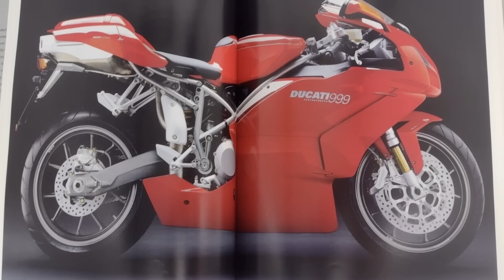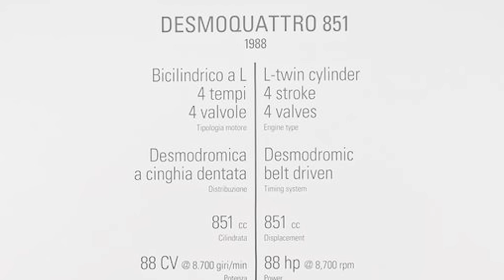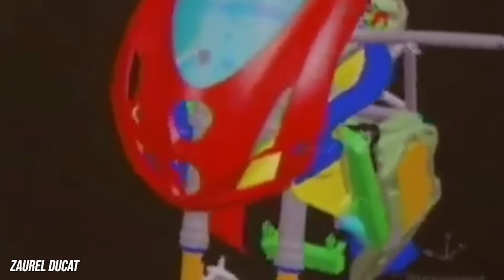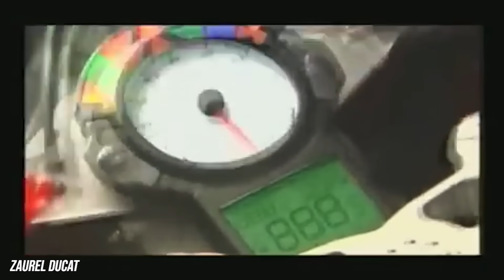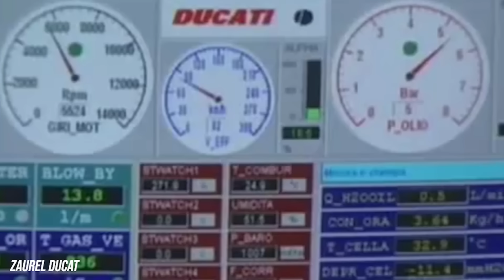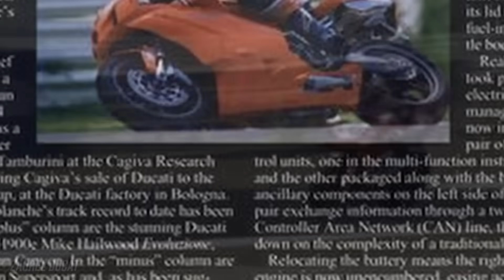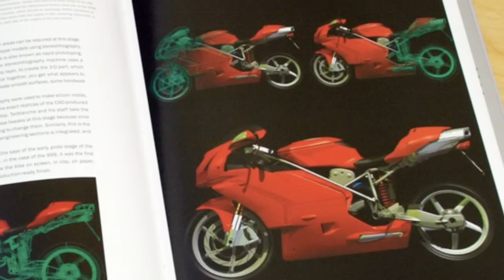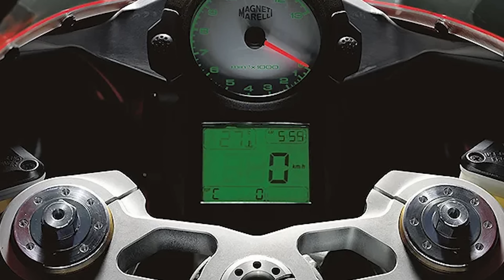Ducati's most hated motorcycle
When Ducati unveiled the infamous 999, the motorcycling world lost its mind. How could this ugly motorcycle continue the upward trend brought about by the 916? Is there more to the story of this failed Italian superbike?